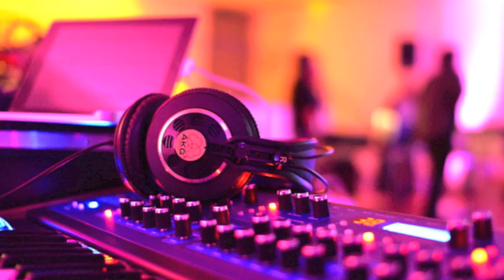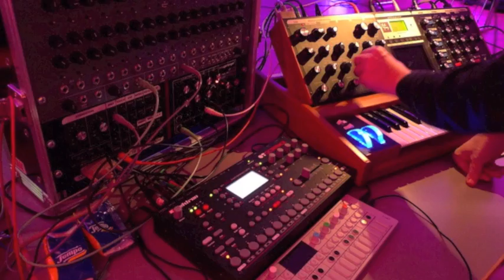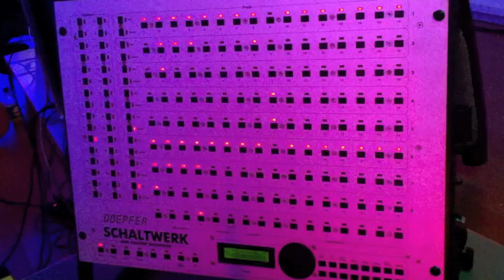Ambient Jamsession December 2011 - 2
Just another Video of the Swiss Synthesizer Meeting/ Ambient Session in December 2011 at the Kultur & Kongresshaus Aarau/ Switzerland.